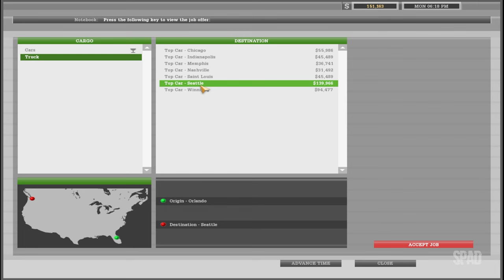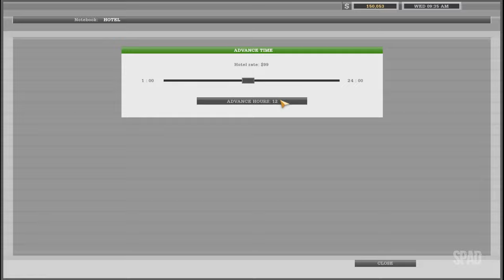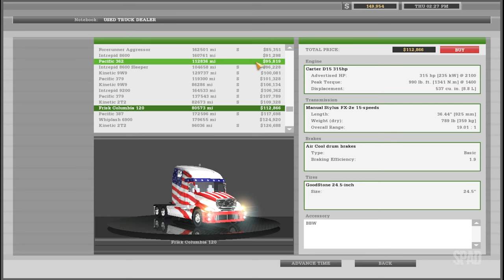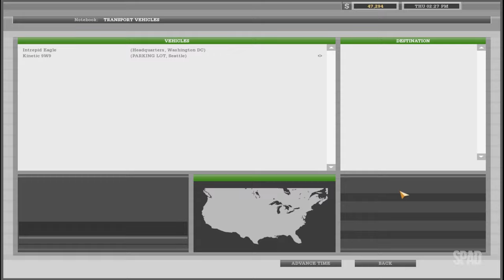18 WHEELS OF STEEL: Haulin' (Orlando x Seattle - 01/02)(Gameplay) #17